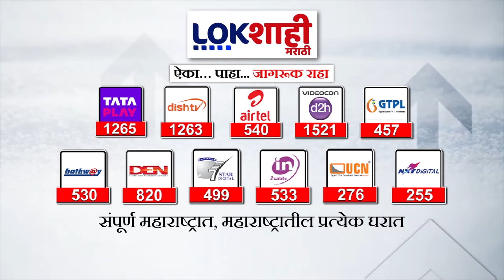Suraj Pawar : 'भाजप नको पण भाजप नेते पवारांना कसे चालतात?' सूरज चव्हाणांची शरद पवारांवर थेट टीका